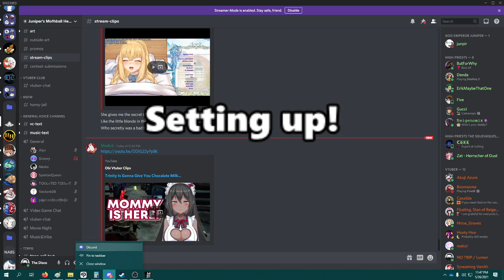Exploring the Farm Array - Rain World part 9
Exploring a new section of map.